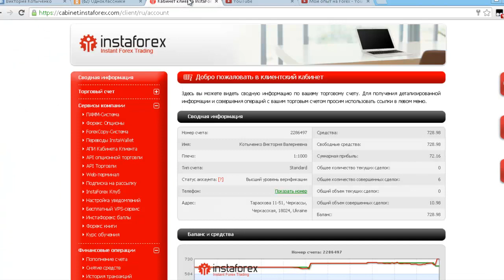Я заработала на форексе 72$ за пару дней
Кто желает познакомиться с Александром,
обращайтесь в Skype: viktoria6987
с пометкой ФОРЕКС+

Продолжаю тему форекса!

Как я уже говорила, я познакомилась с успешным трейдером, который имеет 11 лет опыта работы на форексе.

Зовут его Александр.

Я создала себе счёт, пополнила его на 500$ и подключилась к нему на автокопирование сделок.

В результате, за 4 дня на моём счету +72.16$

Доступ к моему счёту и моим деньгам только у меня, услуга "автокопирование" работает автоматически, ни за чем следить и ничего делать не нужно, просто проверяю в конце дня свой счёт и всё.

Продолжение следует!

P.S.

Если у Вашего YouTube-канала более 3 000 просмотров и Вы планируете развивать его и зарабатывать на своём канале, то заполните форму по ссылке

Преимущества работы с партнёркой AIR:
- официальный договор;
- партнёрка AIR подходит для геймеров (каналы с обзором видеоигр) и многих других каналов, которые не монетизирует Ютуб